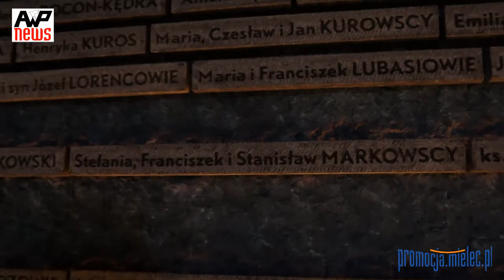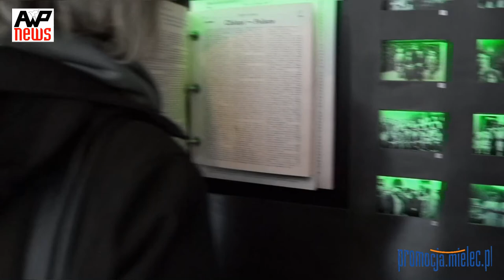OTWARCIE MUZEUM POLAKÓW RATUJĄCYCH ŻYDÓW W MARKOWEJ IM. RODZINY ULMÓW 17 III 2016 r.